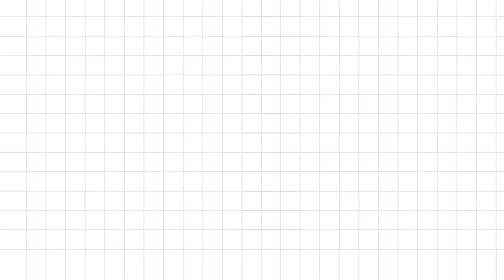Blooms of Creativity: Crafting a Paper Flower | Sumy Crafts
Welcome to Sumy Crafts, where the art of paper crafting blossoms into enchanting creations! 🌸✨ Join us in our latest video, 'Blooms of Creativity: Crafting a Paper Flower,' as Sumy guides you through the delicate process of turning ordinary paper into a stunning floral masterpiece.

In this mesmerizing tutorial, Sumy shares her crafty secrets, revealing the intricate steps to create a paper flower that captures the essence of nature. Watch as petals unfold and colors come to life, making this DIY project a perfect blend of creativity and botanical beauty.

Whether you're a seasoned paper crafter or a beginner looking for a fun and rewarding activity, this video is filled with inspiration to help you cultivate your own garden of paper blooms. 🌿🔗